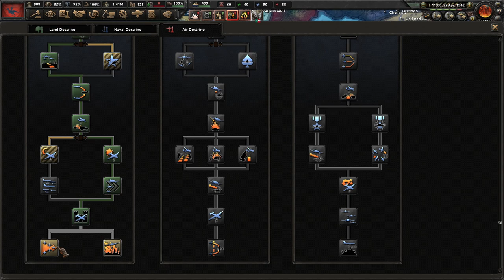[4] Kaiserredux Polska A-Z: Wielka Lechia - Francja jest nasza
Ten film odnajdziesz wyszukując:
Hearts of Iron IV Kaiseredux Wielka Lechia Gameplay